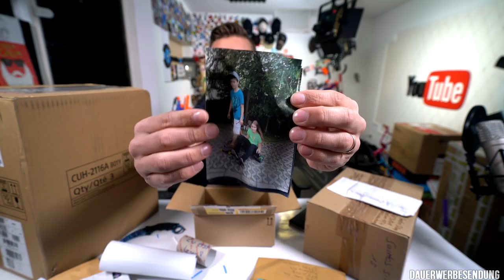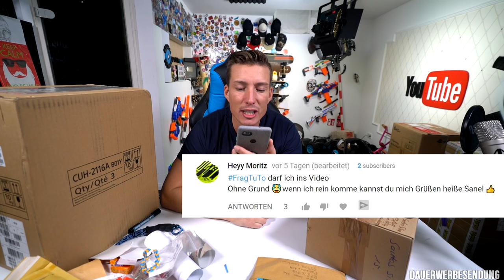FAN SCHICKT MIR PLAYSTATION 4 FÜR FORTNITE? 😱 | Marco Verzällt #073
FAN SCHICKT MIR PLAYSTATION 4? 😱 | Marco Verzällt #073

✗✗Im Video Vorgestellt✗✗
★Playstation 4
★Sony Xperia Xz1 Compact

-20€ Code: TTV1120AB

►► SOCIAL MEDIA ◄◄

Für Päckchen, Pakete und Autogrammkarten:

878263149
Packstation 154
51379 Leverkusen